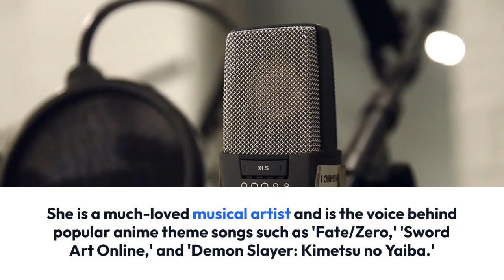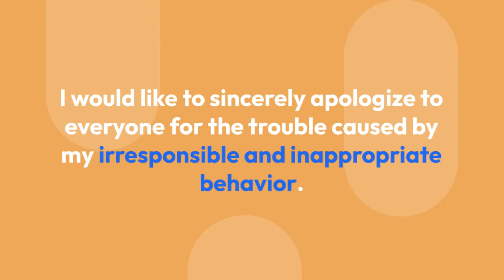Tatsuhisa Suzuki Exposed for Cheating on His Wife!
You might know voice actor Tatsuhisa Suzuki from his work in 'The Seven Deadly Sins,' 'Ultraman,' and other animes.

However, he made the headlines for a different topic recently. Tatsuhisa got into a public controversy after being exposed for cheating on his wife.

So were they just false allegations, or did was he unfaithful towards his wife for real?